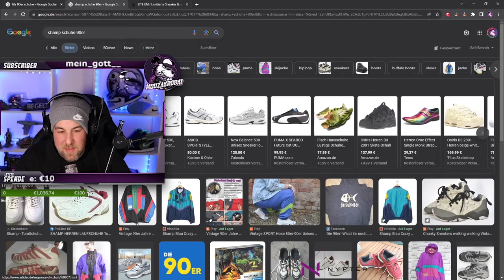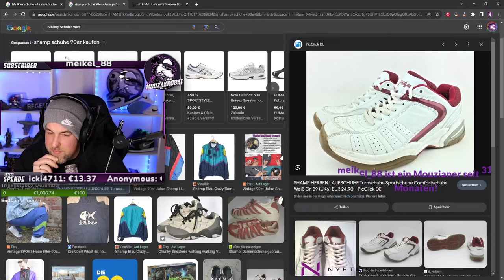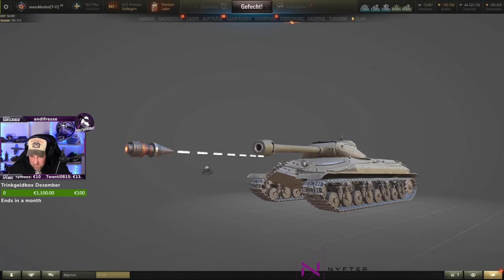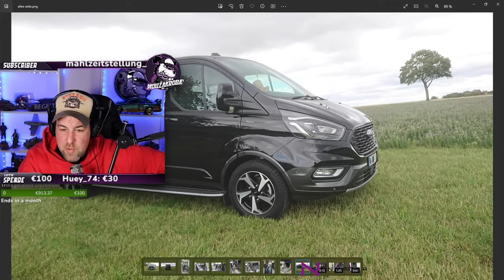Perfekter Start ins neue Jahr! - Mouzakrobat HIGHLIGHTS - Part 165 BEST OF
HOLZKERN:
Lust auf was besonderes? Wie wäre es mit einer geilen Uhr oder Sonnenbrille aus Holzelementen von HOLZKERN? Sichere dir jetzt 15% mit dem Code "AKROBAT15"